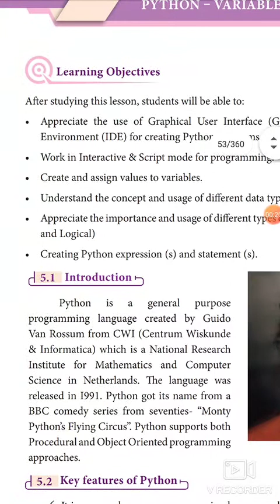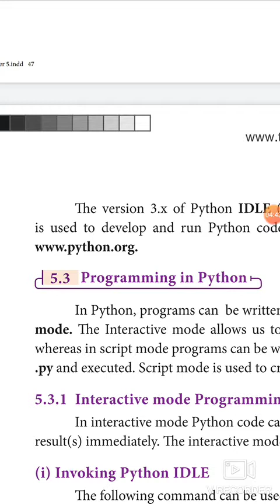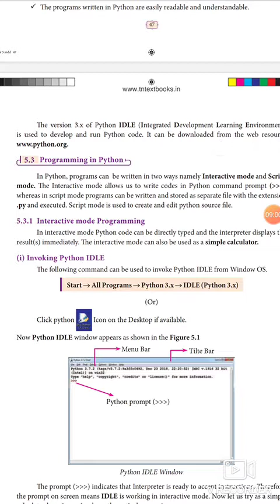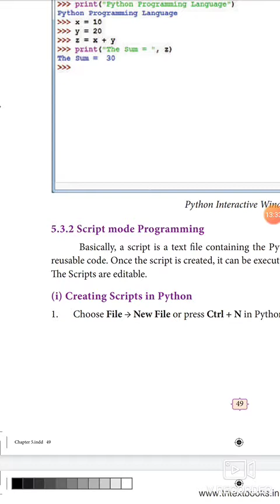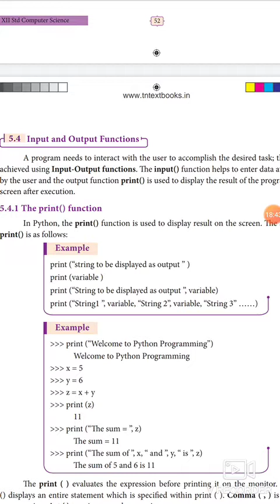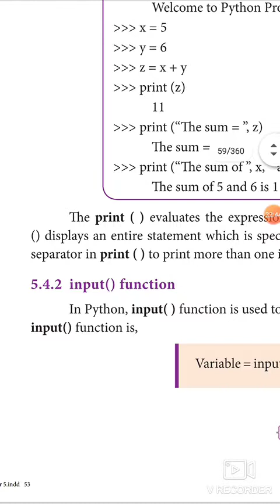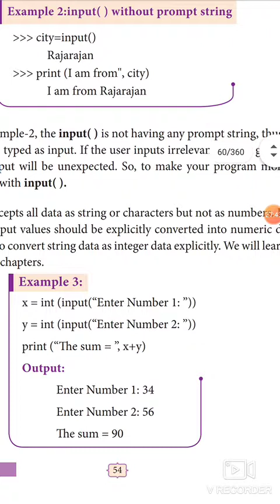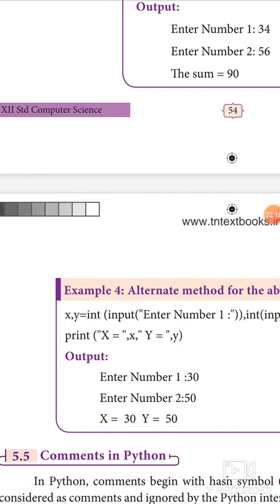CS chapter:1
Python variables and operators